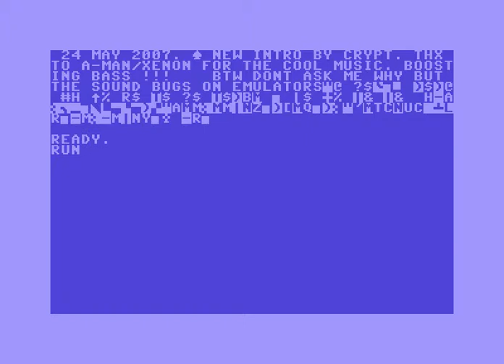Dirty Haary ! Commodore 64 (C64)